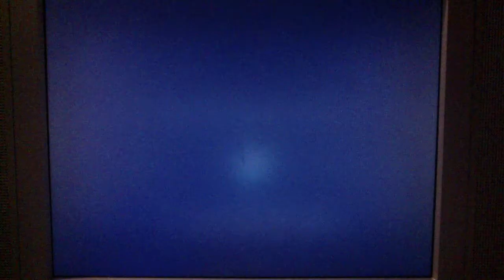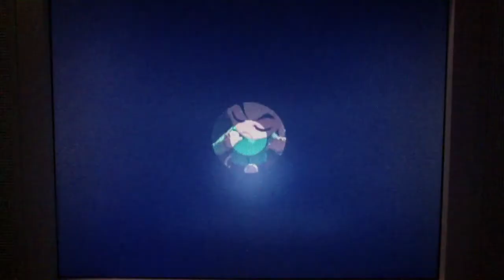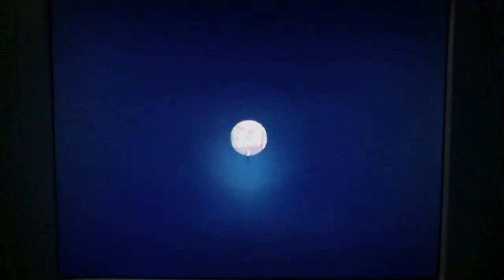Legend of Zelda the Wind Waker: Episode 44